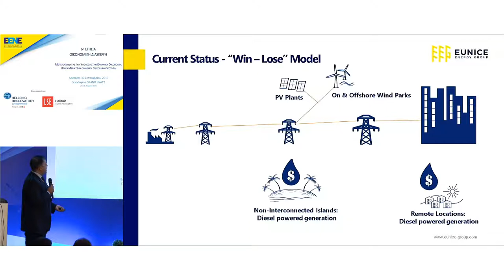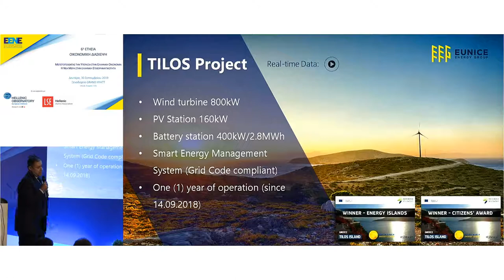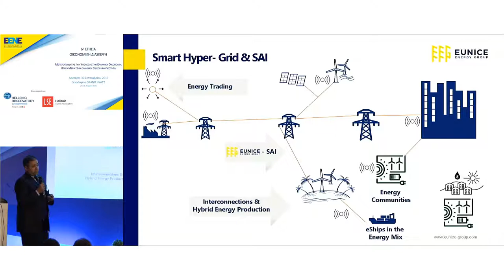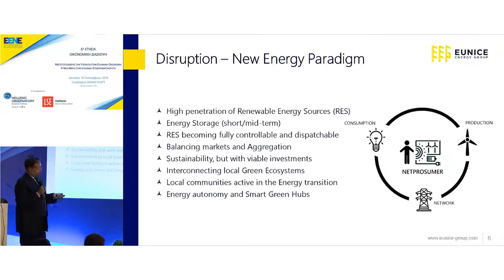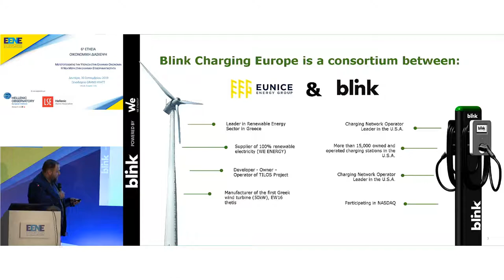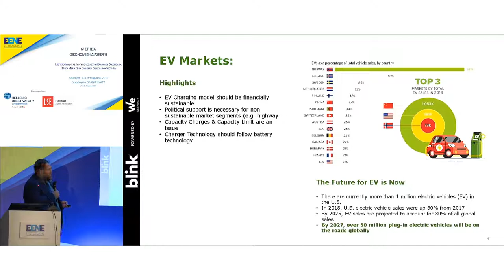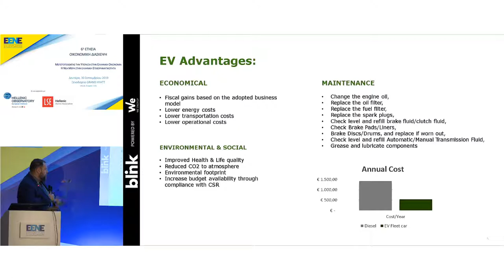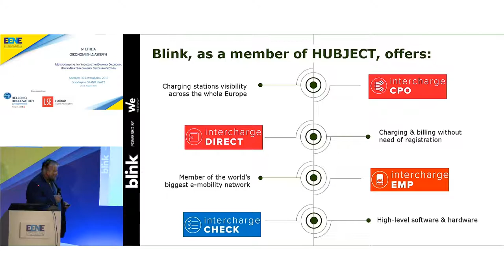Orestis Omran, Ζήσιμος Μαντάς, Γεώργιος Πεχλιβάνογλου | Παρουσιάσεις & Συζήτηση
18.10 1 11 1 η η Θεματική Ενότητα | Ένα Νέο Όραμα για την Ελληνική Στρατηγική ΑΠΕ & & την
Πράσινη Ενέργεια
Κεντρική Ομιλία
  Κωστής Χατζηδάκης, Υπουργός Περιβάλλοντος & Ενέργειας
Παρουσιάσεις & Συζήτηση
  Γεώργιος Πεχλιβάνογλου, Chief Technical Officer (CTO), EUNICE &
  Ζήσιμος Μαντάς, Chief Business Development Officer (CBDO), EUNICE
  Orestis Omran, DLA Piper, Head of EU-Greek Practice «The Greek Energy Market Revisited:
Delineating the New Era»